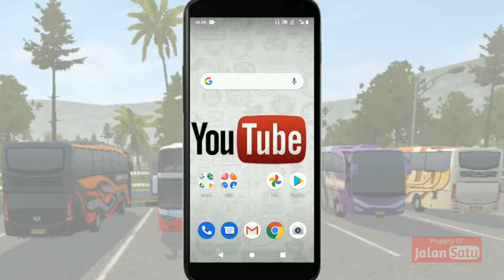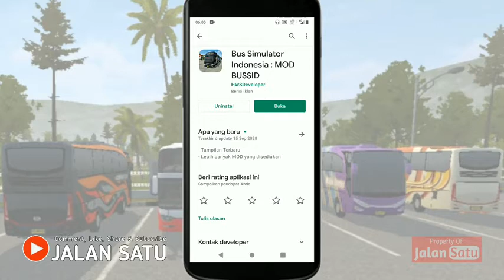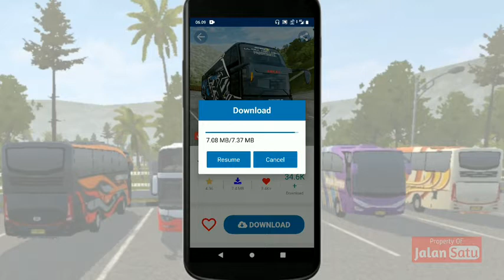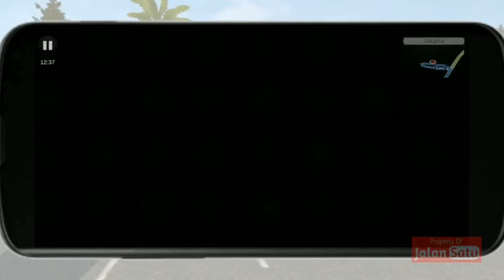Cara Mudah Mendapatkan Bus Ultra High Deck (UHD) | Bus Simulator Indonesia (BUSSID)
Berikut ini adalah bagaimana caranya download dan pasang Bus Ultra High Deck (UHD) tanpa membelinya pada Permainan bus simulator indonesia (bussid).